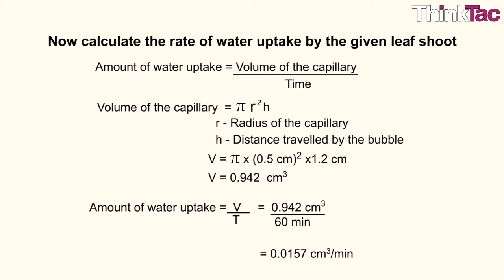Potometer Model | ThinkTac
A potometer is a device used for measuring the rate of water uptake of a leafy shoot. The main reason for water uptake by a cut shoot is transpiration (evaporation in plants) and is affected factors like light and temperature.

In this TACtivity, we build a model of the Ganong potometer, where a moving air bubble measures the amount of transpiration.